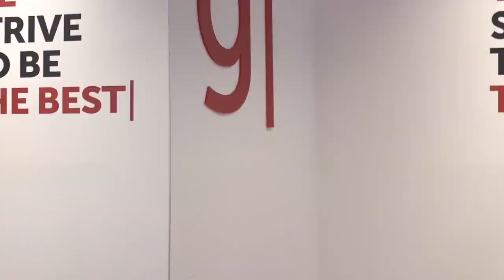Jak na to | Jak se obléci na pohovor - muži (CZ titulky)